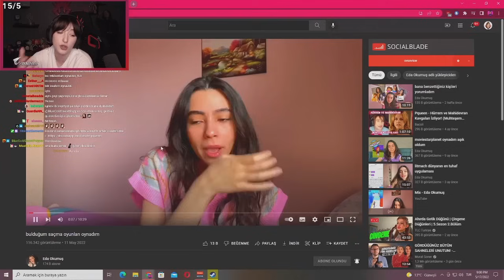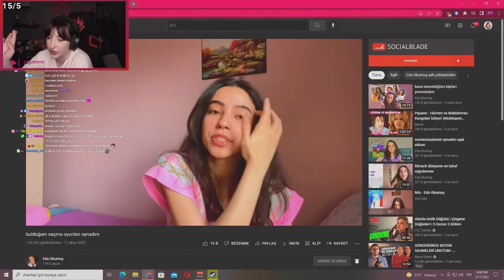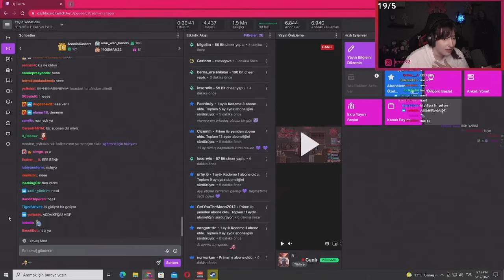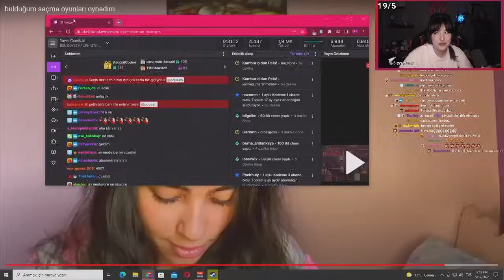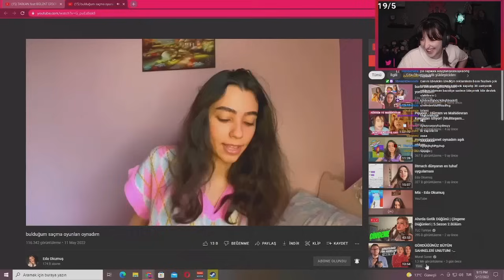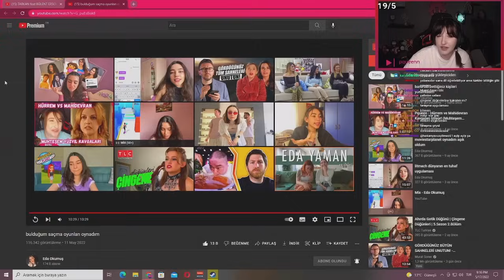Pqueen - Bulduğum Saçma Oyunları Oynadım İzliyor (Eda Okumuş)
👑Pelin "Pqueen" Baynazoğlu Bu Videoda Eda Okumuş'un "bulduğum saçma oyunları oynadım" isimli videosunu izleyip yorumluyor.